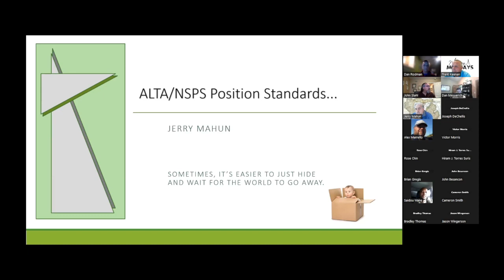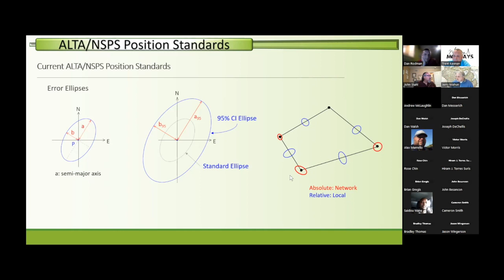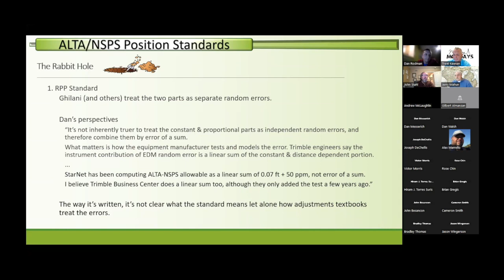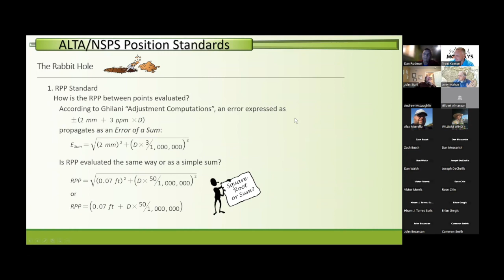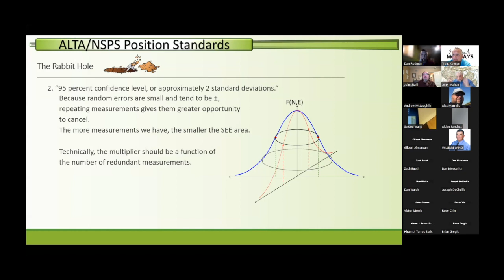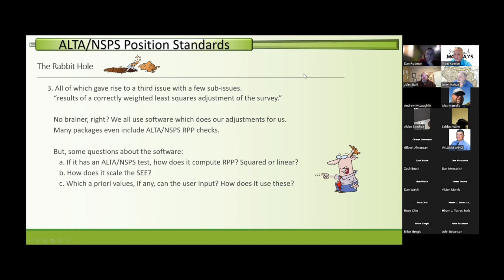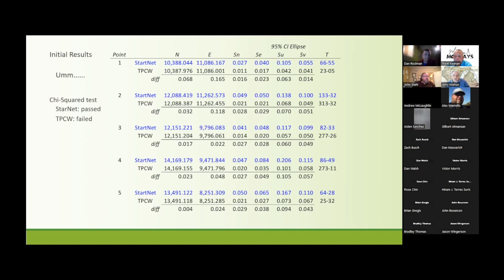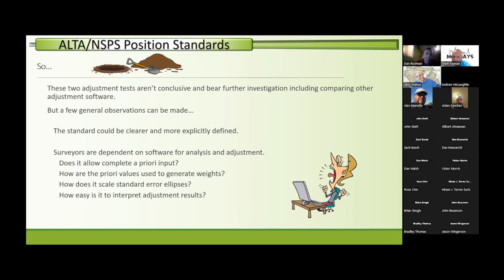Week 121: Position Errors Standards - ALTA / NSPS Relative Point Precision (RPP)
Jerry Mahun, PLS, joins Mentoring Mondays to discuss Position Errors Standards - ALTA / NSPS Relative Point Precision (RPP) for those studying for the PS / FS and CST exams.